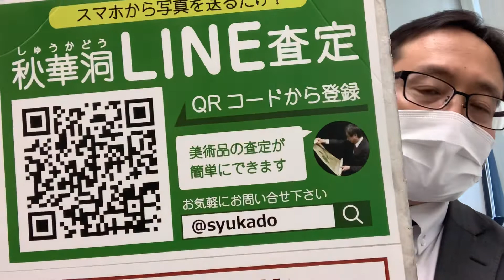仏像の買取り強化中【絵画骨董買取プロby秋華洞】